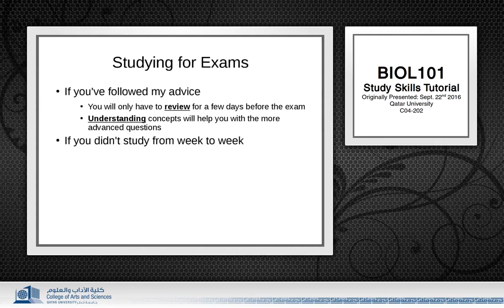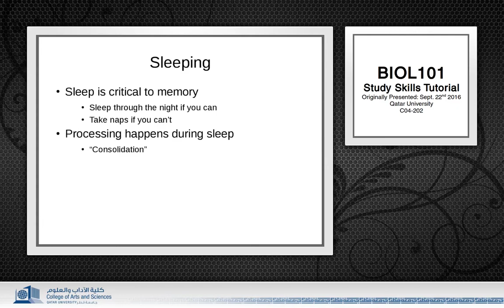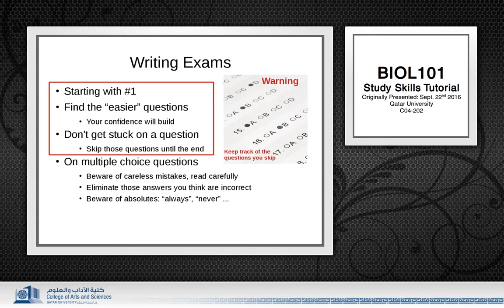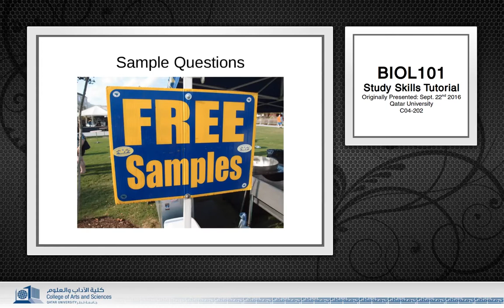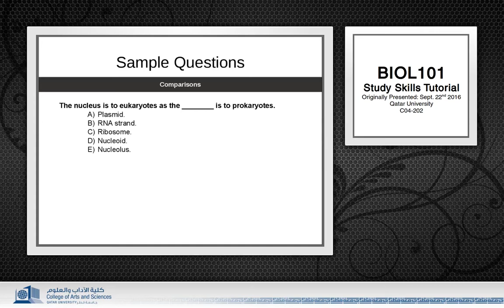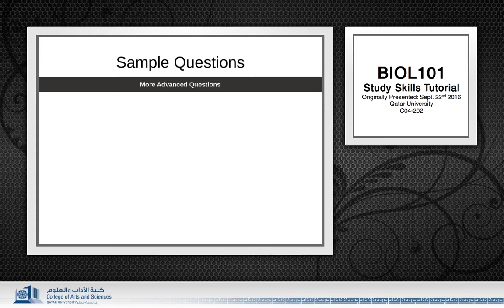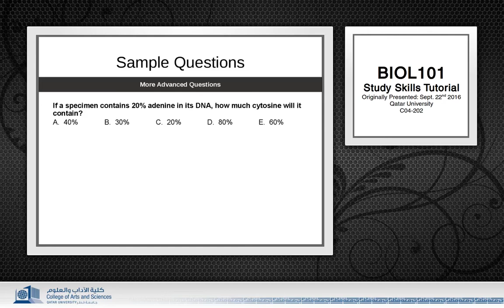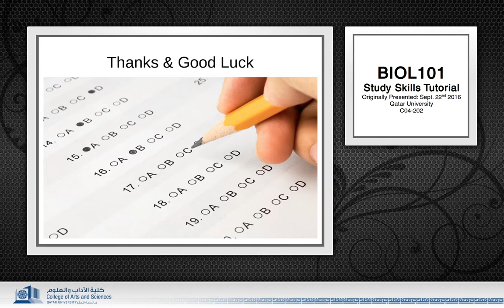BIOL101 - Study Skills Tutorial - Exams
This video is the final part of a longer series of videos - this one deals with exams. It is a re-recording of a study skills tutorial originally given to BIOL 101 students on Sept. 22nd at Qatar University.

This set of videos was prepared for the benefit of those students who could not attend the original session.